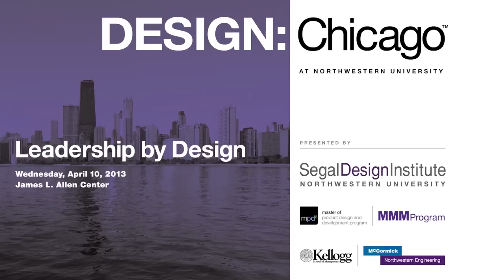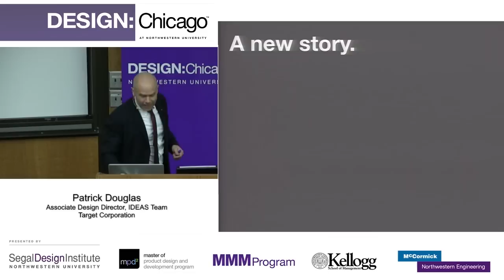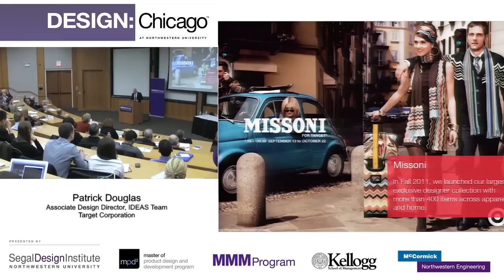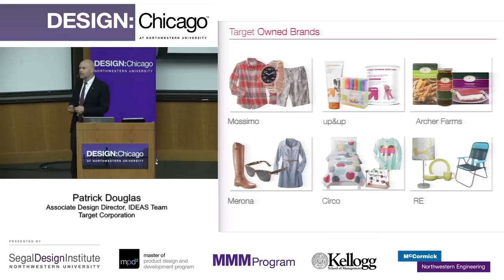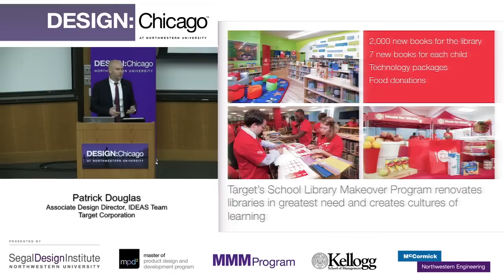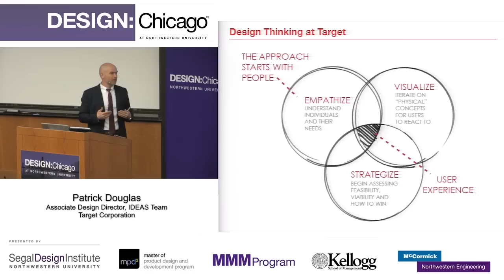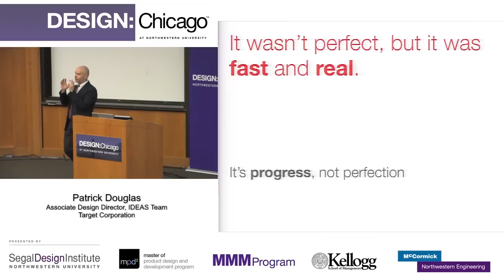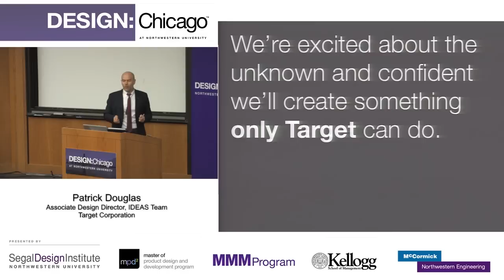Design:Chicago 2013: Patrick Douglas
Patrick Douglas
Associate Design Director, IDEAS Team, Target Corporation

Northwestern University's McCormick School of Engineering, Kellogg School of Management, Segal Design Institute, MMM program, and Master of Product Design and Development program hosted the seventh annual Design:Chicago™ seminar on April 10, 2013.  Speakers discussed "Leadership by Design": how leaders structure their organizations to harness and use design of products, services, processes, and organizations as a competitive strength and opportunity for change in today's corporate landscape.